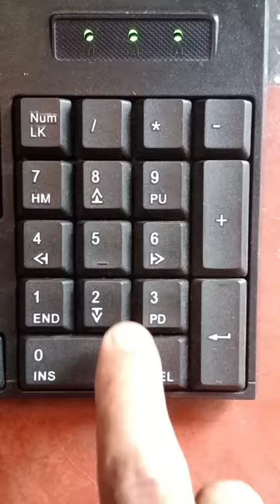me symbol computer shortcuts key..2023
Microsoft computer symbol
hath symbol kase banye